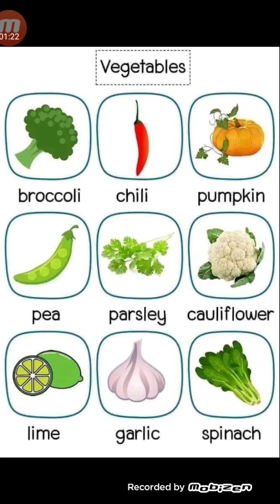الجزء الثاني تعلم نطق الخضروات بالانجليزي | Vegetables in English